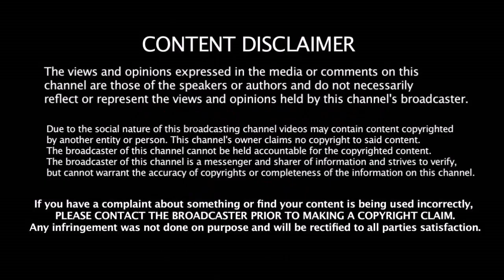Dhoni - ன் ஐடியாவை பயன்படுத்தி SA அணியை விரட்டிய கேப்டன் - ரகசியம் வெளியிட்ட King Kohli